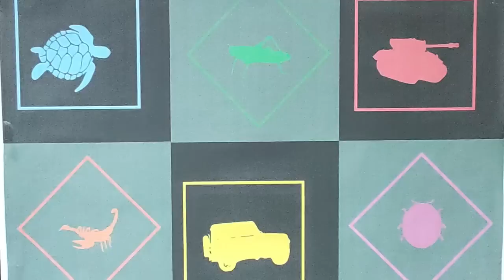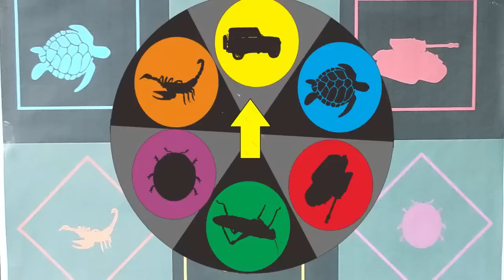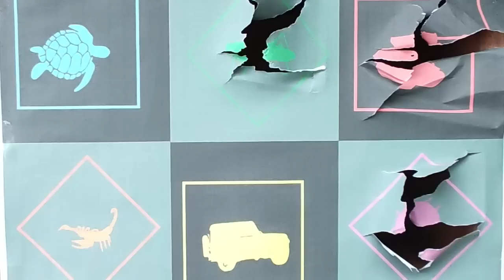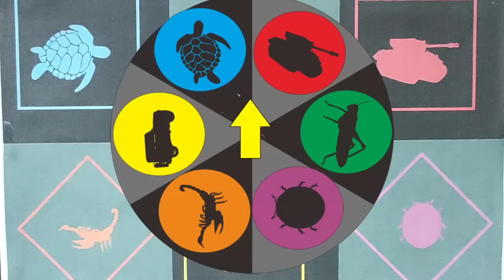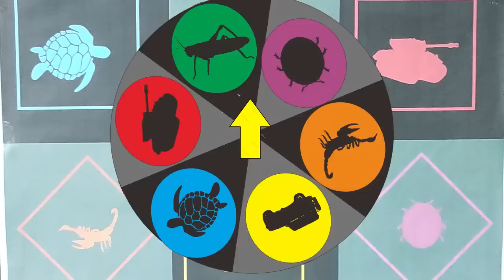Hunting Insects : Scorpions, Turtles, Grasshoppers, Bedbugs, Tanks, Jeeps